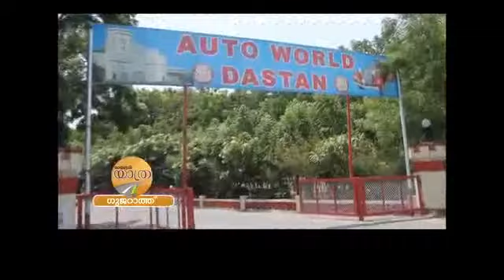Mathrubhumi Yatra featuring The Riderni and Anjaly Rajan Riderni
Mathrubhumi Yatra featuring Anjaly Rajan from 'The Riderni ' female biker club.Mandvi delights are never ending. Roby takes us through the alleyways of the city. The city is one of the oldest port cities in Gujarat to have started trade links with China and Japan. Braving the searing heat, Roby rides us to Kasi Viswananth beach to spend a cool evening in one of the busiest beaches in Gujarat. Camel ride is one of the attractions of the beach apart from sitting off shore calm, watching the beautiful sun sets over the sea. Those having some adventure tinge can take a ride through the sea in a speed boat. It only costs Rs 100. Spending some fine hours at Kasi, the Yatra continues to take you through the busiest Gujarat super highways to visit Ahmedabad and Vintage Car museum. Interestingly, Roby in the middle meets a couple of bike riding belles of Gujarat and one of them is an eve from Kerala, Anjali Rajan.